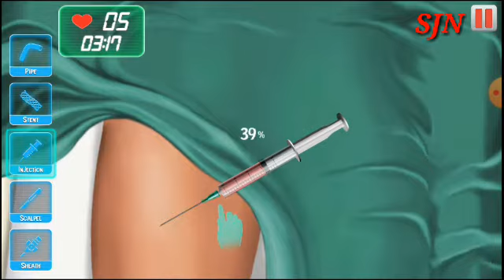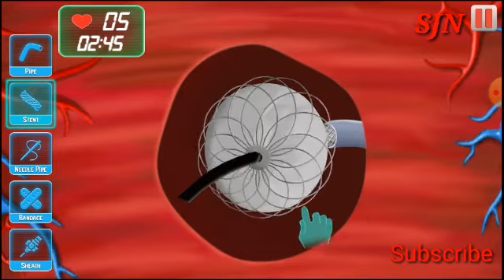Doctor surgery simulator/ SJN Game Parlour new video 2022🎮🎮🎮